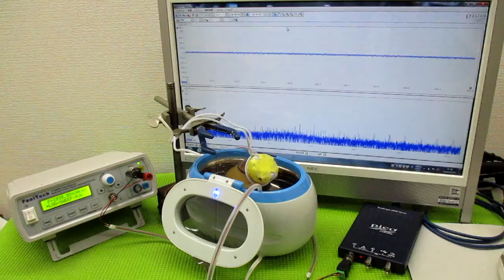新しい超音波制御技術 ultrasonic-labo